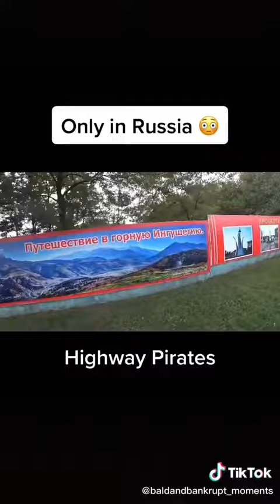Had to blur so youtube doesnt remove it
original sound - BaldandBankrupt_Moments